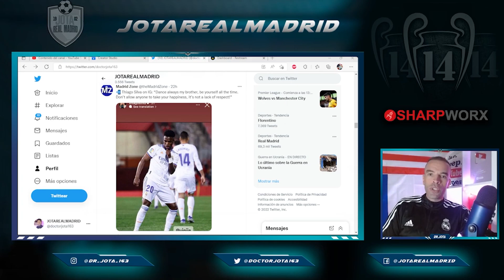Otro crack brasileño del fútbol europeo que APOYA A VINI